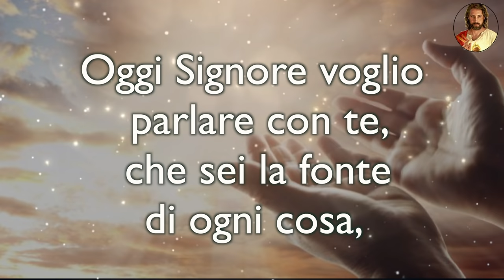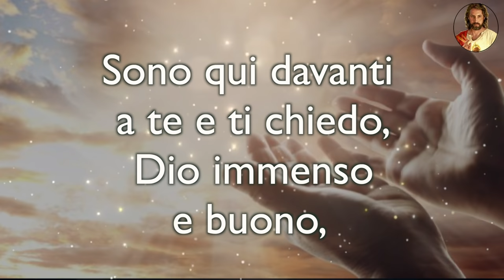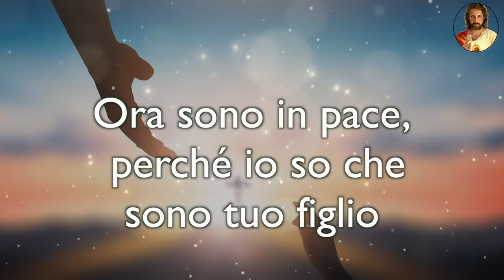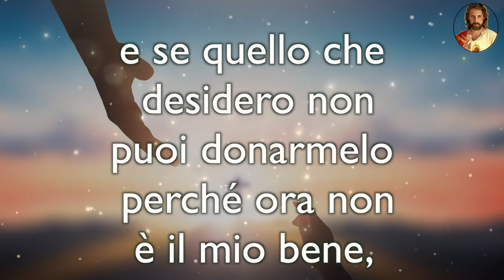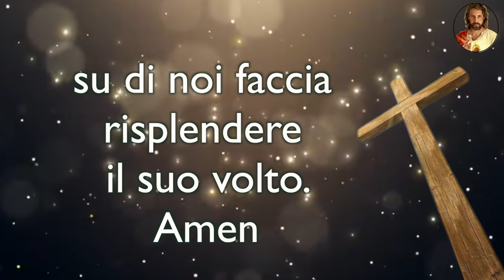La forte preghiera per chi ha bisogno di un miracolo